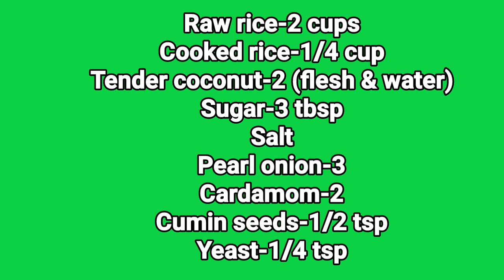Kottayam Style Kallappam Recipe in Malayalam | കള്ളപ്പം | EasterRecipes | Pachakam in Malayalam